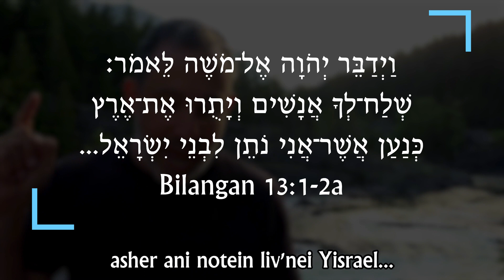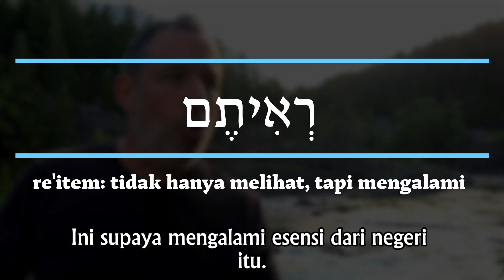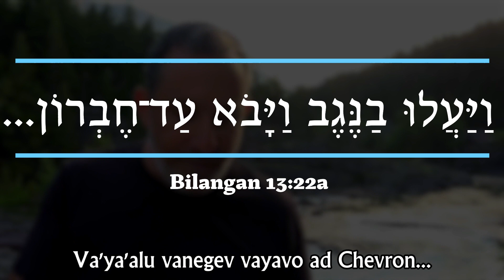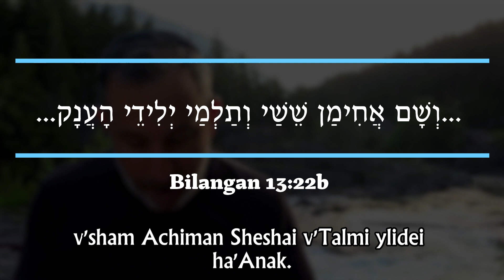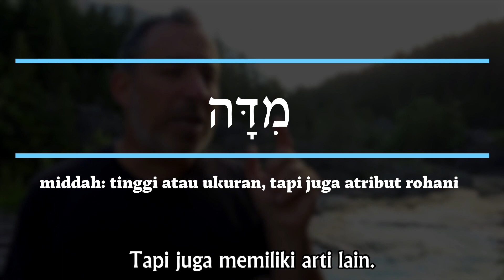Rega Bivrit 5783 Edisi: Shelach